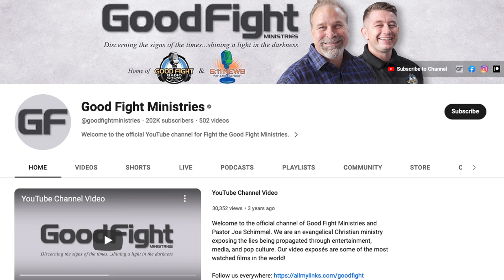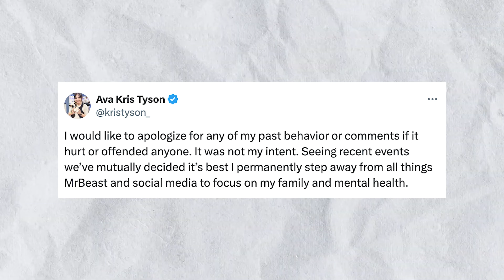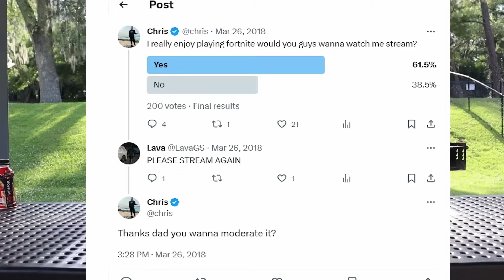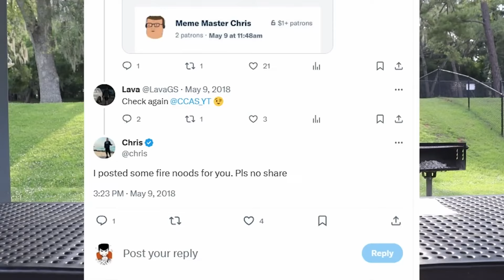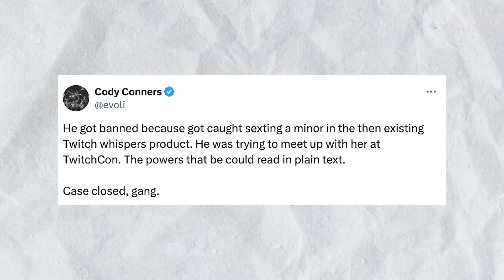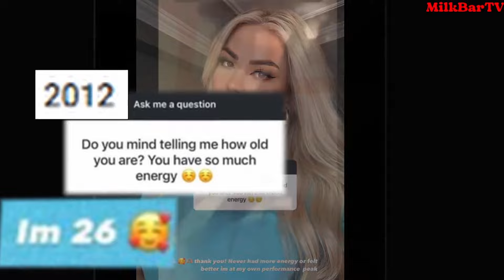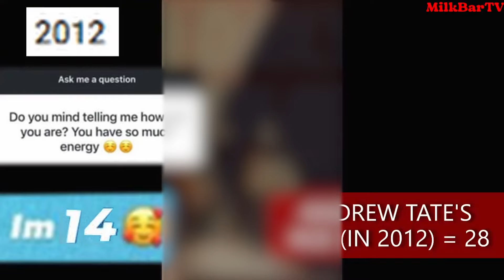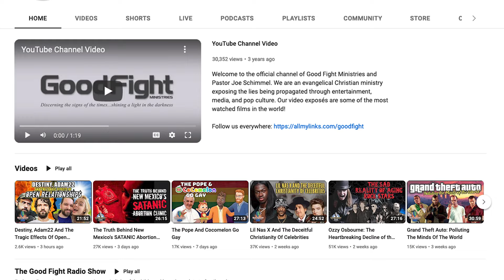Streamers Dirty Secrets EXPOSED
Bombshell after bombshell have been coming out recently regarding different streamers and YouTubers getting exposed online for inappropriate behavior that has been directed towards minors. While the insidious and egregious behavior should cause us to revolt from such people, the real question that needs to be asked is: how have parents been handing their kids off to the daycare of Twitch, YouTube and Discord servers all the while not realizing just how depraved these young men and women can be?

Timecodes
0:00 Introduction
1:19 What's going on with these streamers?
4:33 Kris Tyson
13:12 Dr Disrespect
14:52 Sketch
15:33 Andrew Tate
20:26 Chad brings up Chandler from Mr. Beast who recently professed Jesus Christ

We're on Rumble!